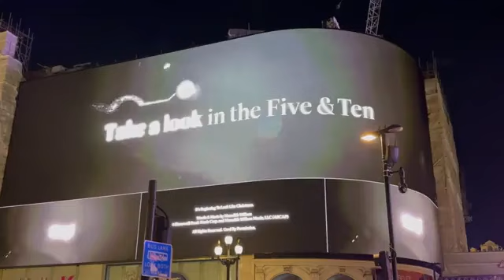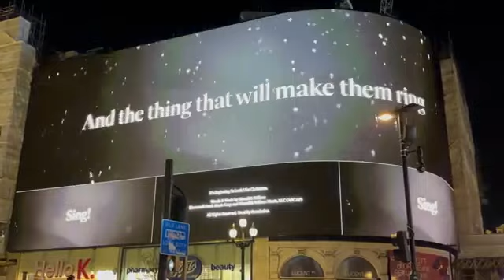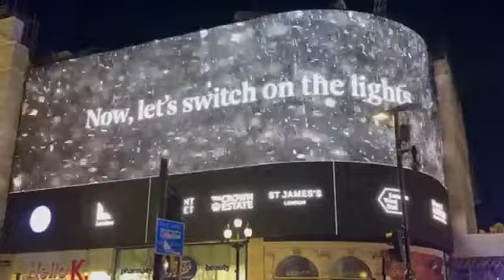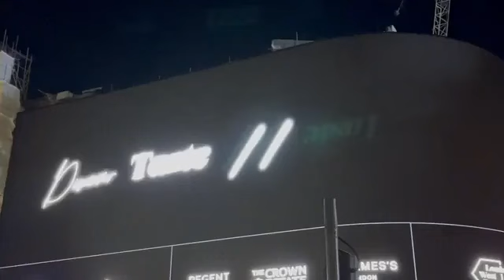Some views of London 🌹👌